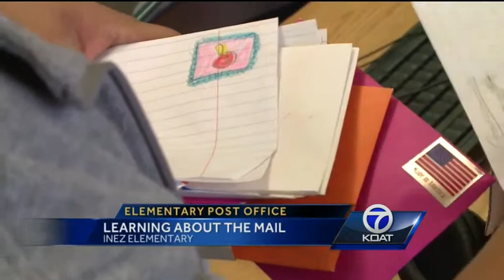Elementary post office: Students learn about mail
In the age of emails and text messages, a lot of kids don't appreciate the art of the old fashioned letter -- or understand how just how hard the post office works to deliver mail.